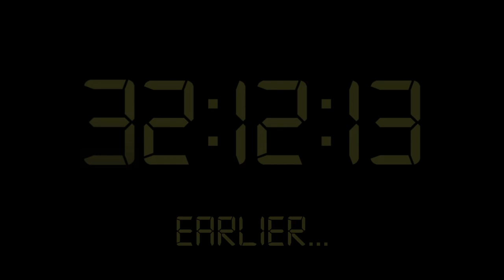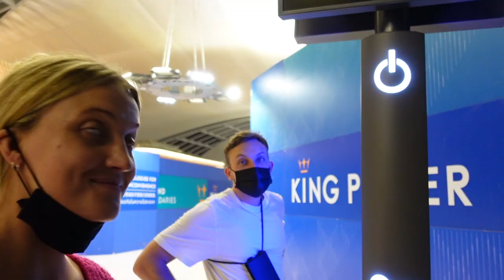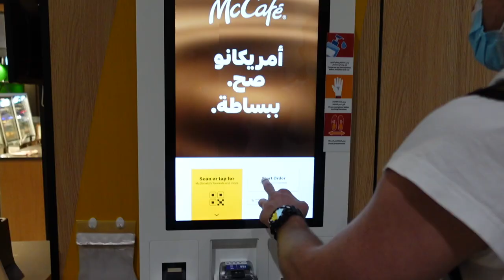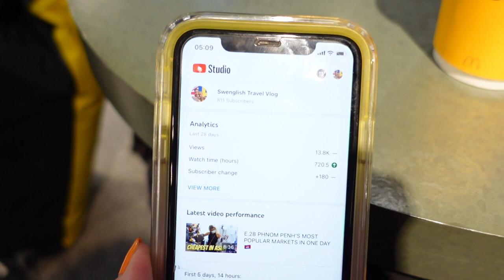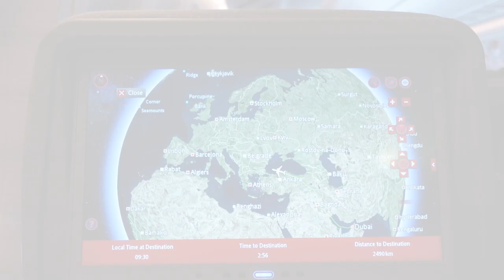E.29 WHY WE'RE LEAVING ASIA AFTER 6 MONTHS OF TRAVELING ✈️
After spending over 6 months traveling Asia (Cambodia and Thailand), we had to leave and return to Europe. This episode explains why and shows our grueling 30+ hours of traveling on tuk-tuks, planes, buses, and trains.

If you need a great TukTuk driver, who speaks great English and has loads of local knowledge, you should contact David who features in this episode:

☕  If you enjoy our videos, please consider fuelling our coffee addiction.